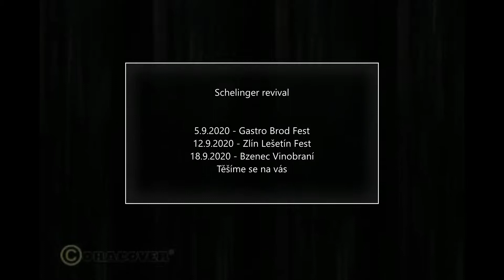Jiří Schelinger revival z Valašska